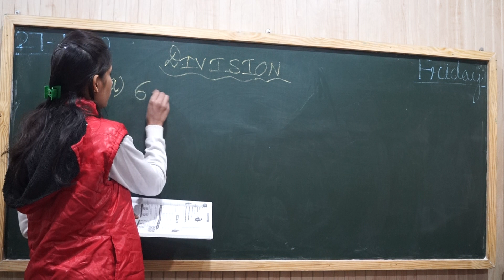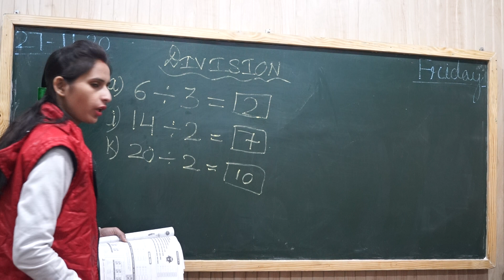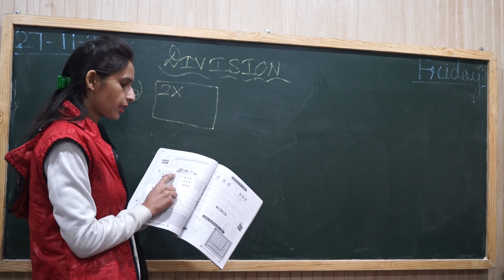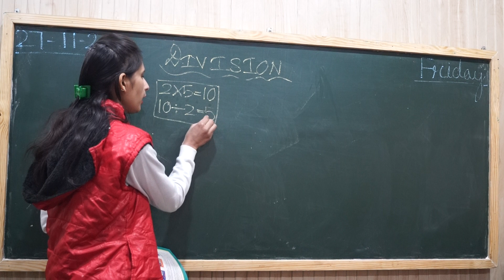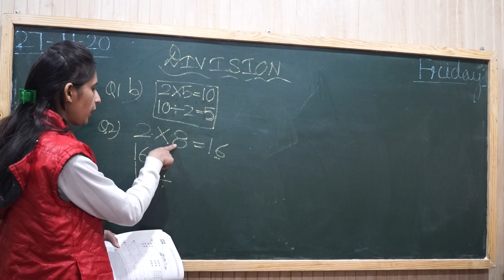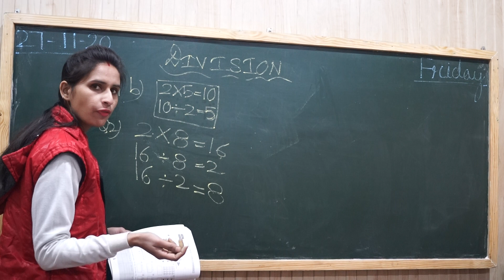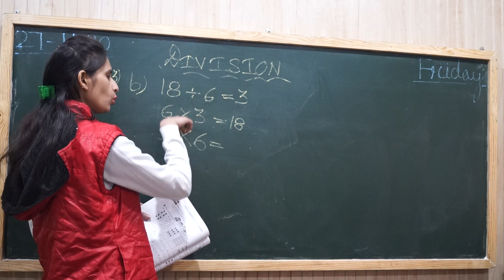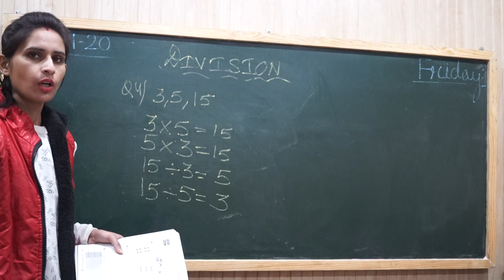Class III MATH DIVISION 27 11 2020